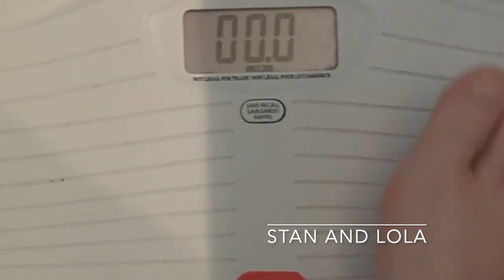Weight loss journey June 10 2024 - 215 lbs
Weight loss supplements currently using:
Antarctic Krill oil
Thermogenicc Fat Burn Glucose Guard
Click Here To Order QUICKSILVER KETO BEFORE 6 (weight loss supplement)

My favorites:
Ginger Root
Collagen Complex with Golden Turmeric
Grey Hair Rescind
Blue Light Gummies (Eye supplement)
Ultra Eye Vision Support

Amazon Audibles
Amazon Audible Romance
Amazon Wedding
FREE Amazon Music Trial!
30 Day Amazon Prime Trial!
Amazon Prime for Students-6 month trial

RevAir Reverse -Air Hair Dryer Saves me hours on my hair washing days!

30 Day Trial of Amazon Prime

More favorites:
Fave products:

AMAZON USA: WHOLESOME ORGANIC MOLASSES
AMAZON CANADA
AMAZON UK Plantation
AMAZON AUSTRALIA Meridian

USA: MSM ( Methyl-sulfonyl-methane)
AMAZON CANADA; MSM ( Methyl-sulfonyl-methane)
AMAZON UK MSM ( Methyl-sulfonyl-methane)
AMAZON AUSTRALIA MSM

I love you all very very much! Have a fantastic year! oxoxo